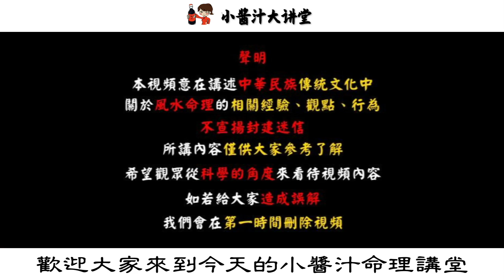廚房水槽在此處，錢財再多也流光，不怕當乞丐你就試試！生活小醬汁